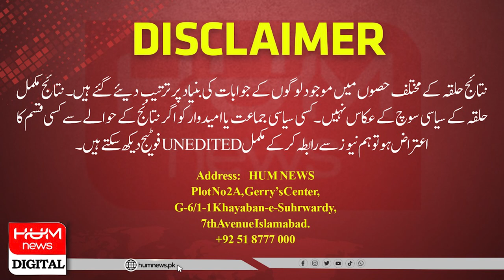NA 73 Wazirabad | Ahmad Chattha VS Dr. Nisar Ahmad Cheema | Election 2023 | Pakistan | Imran Khan